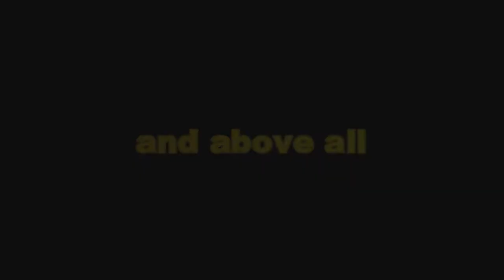Rainbow Six Siege - Elite Team Fails - Funny Moments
Join the best team in r6s on another funny moments and fails adventure. These idiots will never make the rainbow six siege pro leauges.

My Twitter go follow to make yourself 100% smarter.

My Facebook follow if you wanna be a better person.

Wait! You actually read descriptions? That’s Weird!

Now get out of my description you stalker!